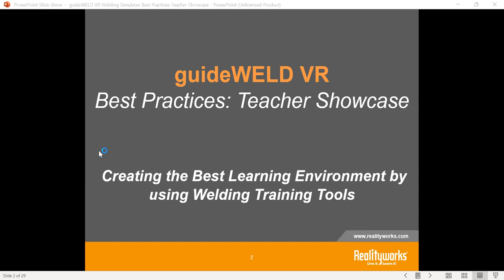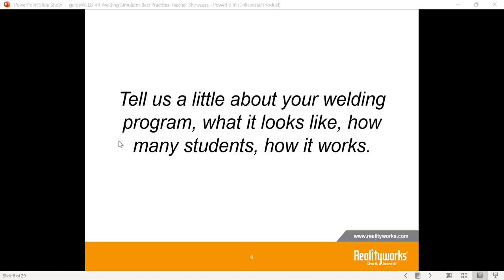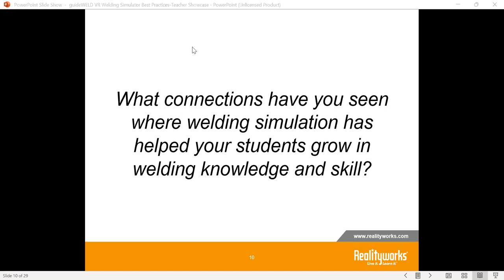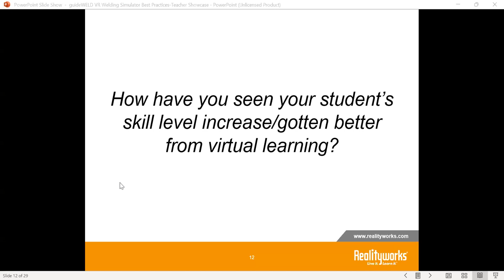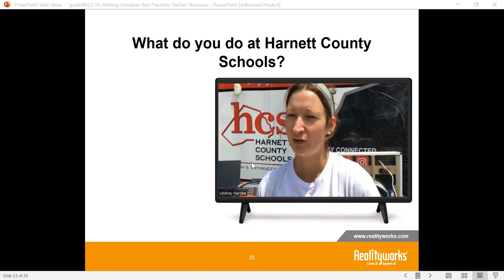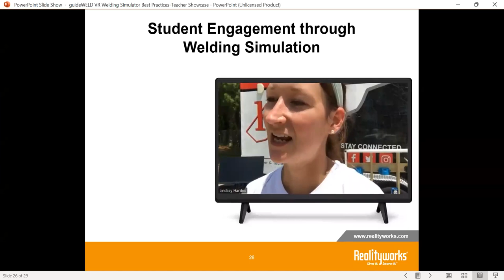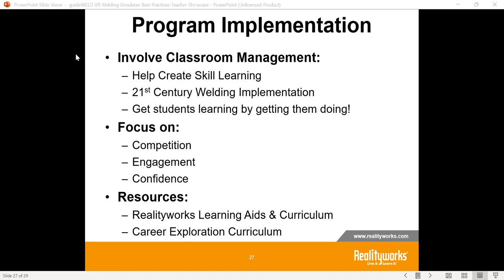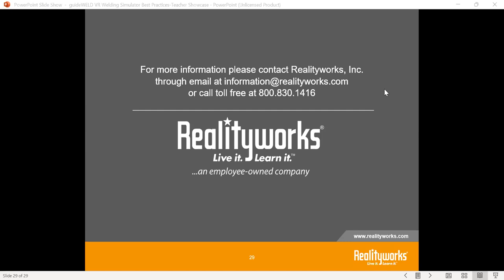guideWELD® VR Welding Simulator Best Practices: Teacher Showcase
Have you ever wondered how welding simulators could impact your program? Are you curious how other teachers are using these tools to teach skills and explore careers? In this free webinar, you’ll hear from three educators who have successfully incorporated guideWELD® VR welding simulators into their classrooms. Learn how they are using guideWELD® VR to increase students’ welding skills, improve classroom management, explore trades careers and more. We’ll also share tips and best practices, and we’ll review key features of this best-selling training tool.